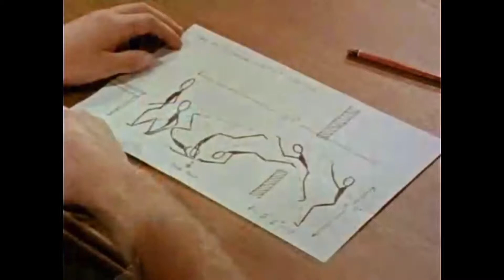Tex N.Ranger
Season Two episode Five